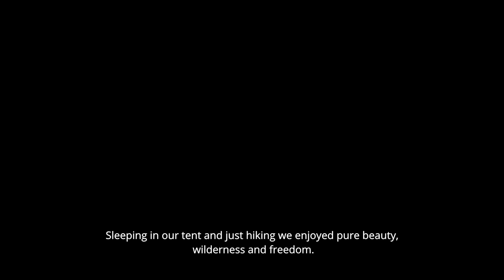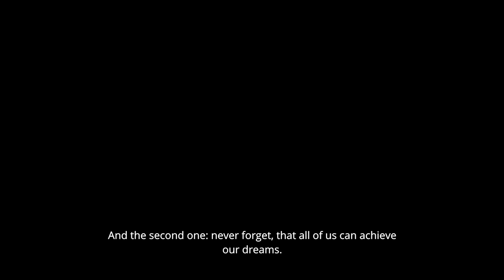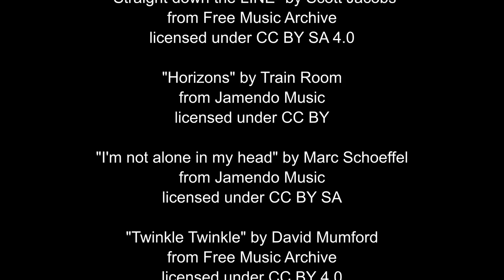Hiking in Jotunheimen Nationalpark - Home of the Giants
This video is a documentary about a six day hike in late August 2020 through the Jotunheimen Nationalpark in Norway. A story of wilderness and freedom in Norways breathtaking landscape. In total we hiked about 80 kilometers and 4.000 meters in elevation. At the last day of the tour we summited Glittertinden, Norways second-highest peak.

for more pictures and informations about the Jotunheimen Circuit (in german)

SOUNDTRACK:

Title: "Straight Down the LINE“
Author:  Scott Jacbos
Source: Free Music Archive

Title: "Horizons“
Author:  Train Room
Source: Jamendo Music

Title: "I'm not alone in my head“
Author:  Marc Schoeffel
Source: Jamendo Music

Title: "Twinkle Twinkle“
Author:  David Mumford